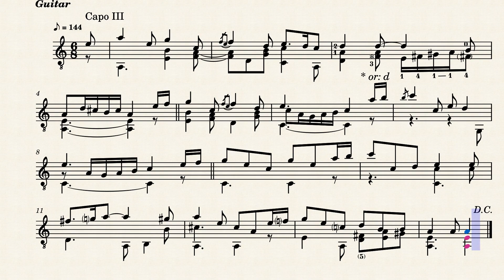A Coy Toy – John Dowland (1563 - 1626)